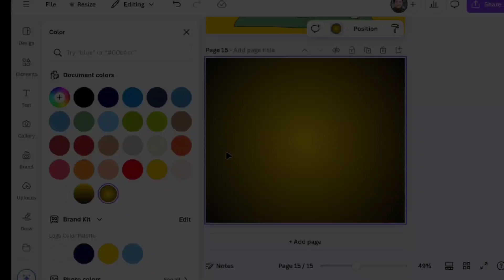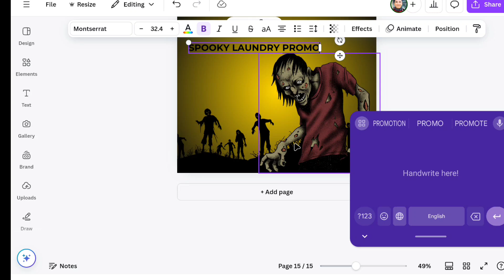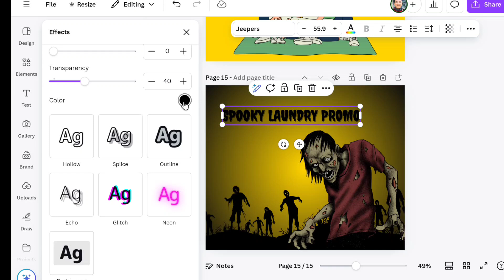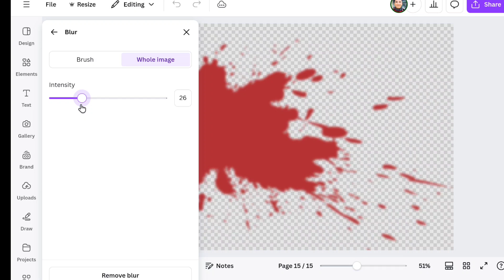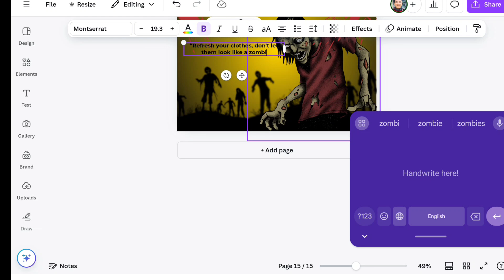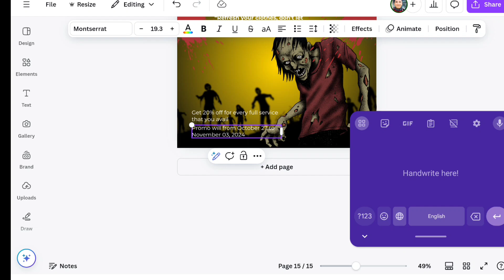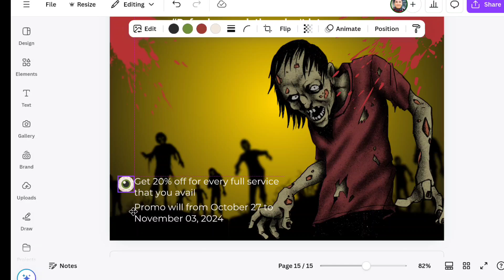Easy Halloween Promo Poster Design Tutorial | Canva for Beginners